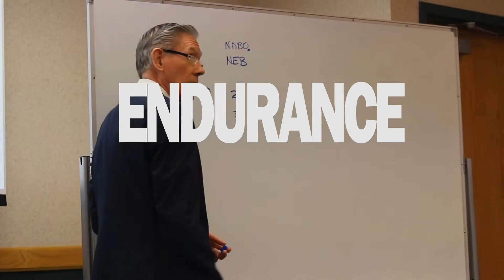894 How Do We Develop Endurance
When you think of endurance you think of a marathon runner, or an ironman competition.  Maybe you think of lifelong challenges with disabilities or lifelong issues with raising special needs kids etc…  We want to look at what gives those who have endurance their fortitude.  How do they do it?  How do they develop themselves to such a level of high performance?

Endurance. We hear the word and think of soldiers in battle and marathon runners, but we don't usually think of Christians

While Christianity is something to believe in, its also a lifelong process of change, how do we develop the endurance for such a race?

Christianity is an endurance race – how do we run it?